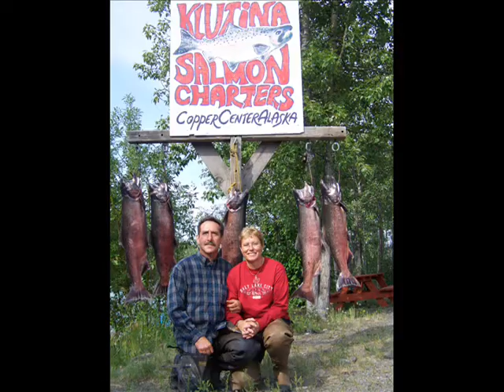Mary's King Salmon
Klutina River, July 4th, 2008